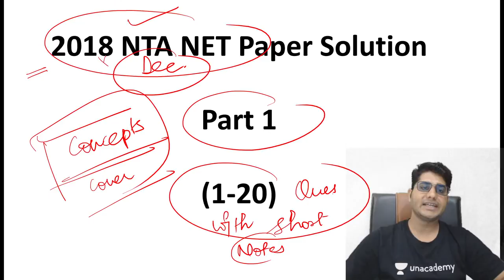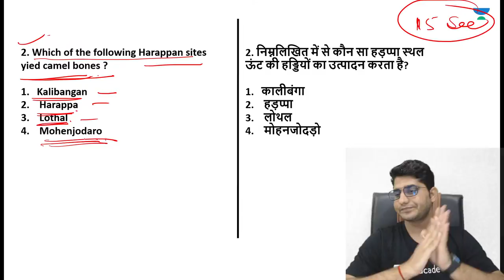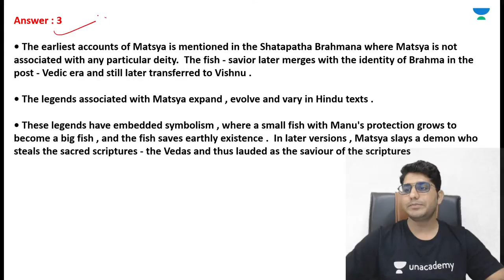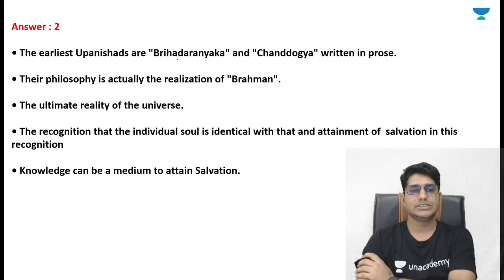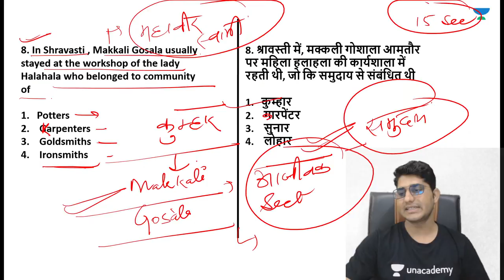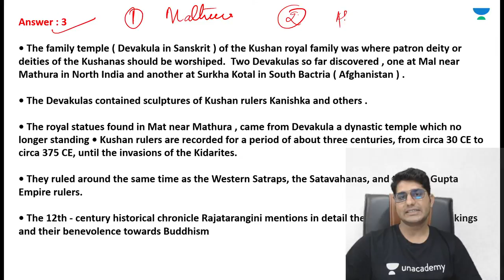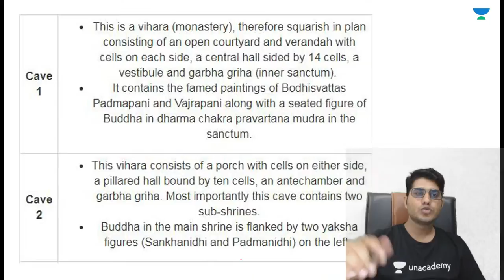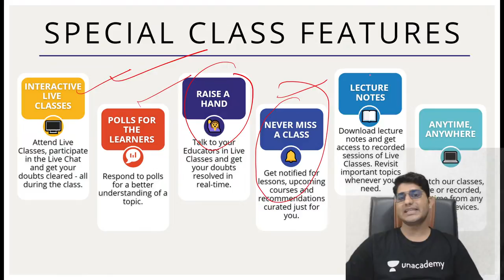Previous Year Questions 2018 | History | NTA UGC NET JRF 2021 | by Shiv Meena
In this Class, Shiv Sir will cover the Previous Year Questions 2018. Watch this video till the end to gain maximum benefit.

Unacademy Subscription Benefits:
1. Learn from your favourite Educator
2. Dedicated DOUBT sessions
3. One Subscription, Unlimited Access
4. Real-time interaction with Educators
5. You can ask doubts in the live class
6. Limited students
7. Download the videos & watch them offline.

Get the NTA UGC NET Iconic Advantage:
1. Personal Coach
2. Study Planner & Bi-weekly Reviews
3. Dedicated Doubt Clearing Space
4. Personalized Test Analysis
5. Study Booster Sessions
6. Preparatory Study Material
7. All the Unacademy Subscription Benefits